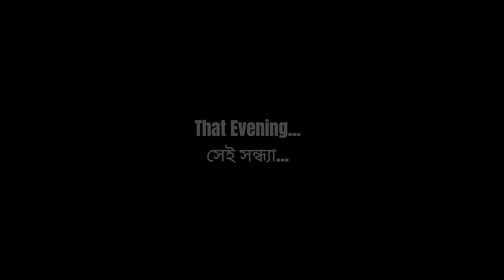I went on a Date in Bangladesh ❤️ 🇧🇩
Explore Bangladesh with us in "A Date in Bangladesh ❤️ 🇧🇩" as we immerse ourselves in its culture, street food, and warm hospitality. Join me and Sophia on this vibrant journey through the bustling streets and colourful landscapes of this enchanting country.

Our adventure begins with friendly exchanges with the locals, showcasing the genuine connections we make. The lively streets, filled with rickshaws and vibrant markets, offer a glimpse into the daily life and rich culinary heritage of Bangladesh.

Highlights of our trip include savouring delicious street food, visiting beautiful mosques, and experiencing the bustling bazaars. Each moment, from serene mosque visits to the sight of balloons against the evening sky, adds to the tapestry of our unforgettable date in Bangladesh.

The kindness of strangers, inviting us for tea and sharing their dreams, reflects the true beauty of Bangladesh - not just in its landscapes, but in the hearts of its people. Join us in this vlog as we share our experiences, adventures, and the memories made on our date in Bangladesh.

A Massive Shoutout to the members who are supporting my channel:
- Nonstop Eurotrip
- Pedro Rubio Tejero
- Connor Morgan
- Ham Noy the Dutch Guy
- Winnie Chaffee
- Jack Doyle
- HD